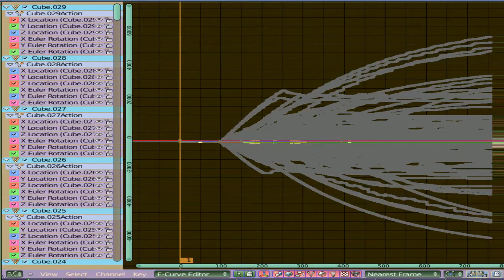SMASH-EM-UP! = f-curve animation plus rigid body simulation in Blender 2.53-advanced uploader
Yes, you can use f-curve/ ipo animated objects with rigid body collision in blender 2.5.  The f-curve must be used with an actuator in the game engine and then the rigid body animation is run also with the game engine) recording keyframes for each object for each frame!  and then rendered in the regular renderers.

this version was uploaded as avi - raw to see if there is any difference in quality on playback.